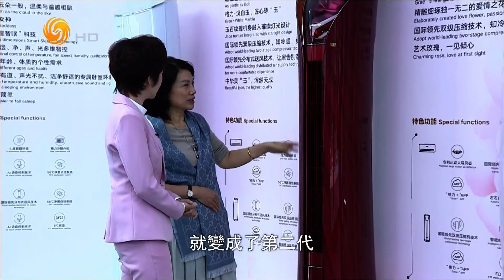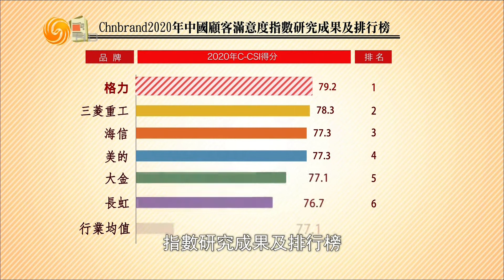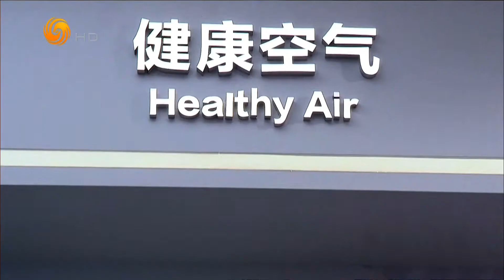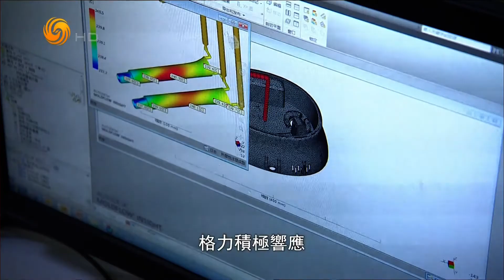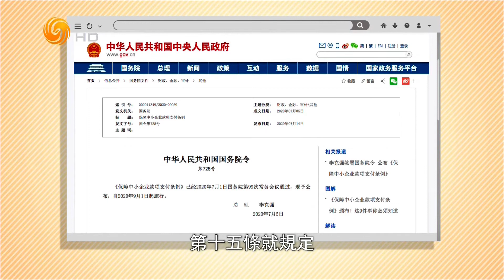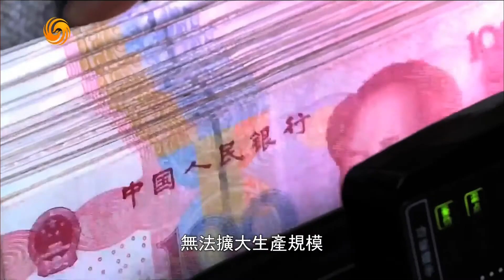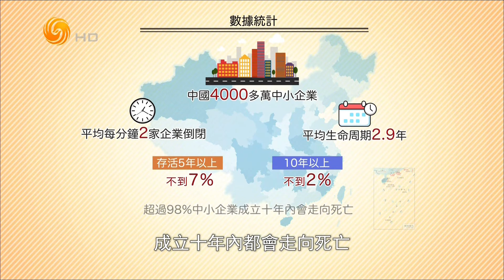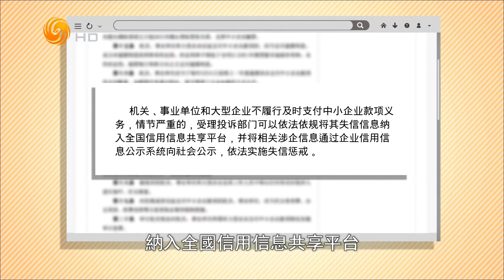从“好空调”到“中国风”格力战略大升级（财智菁英汇HD200905）